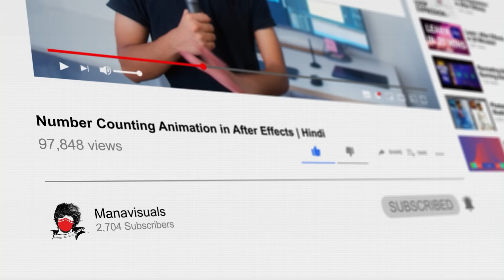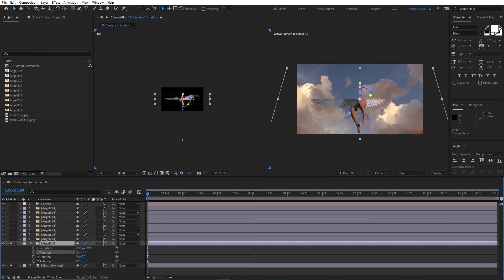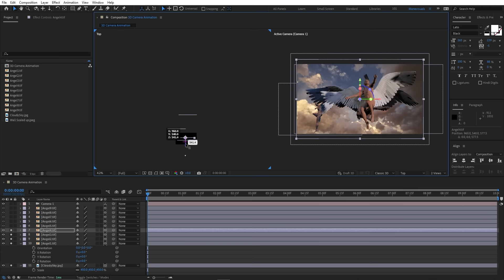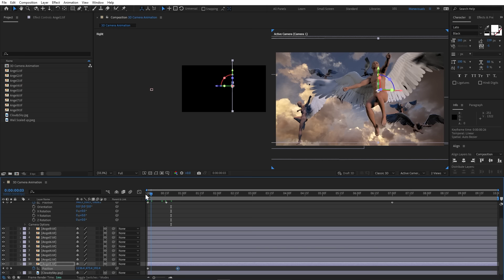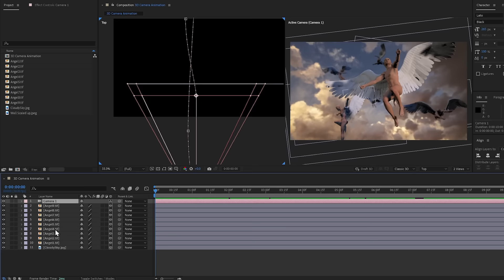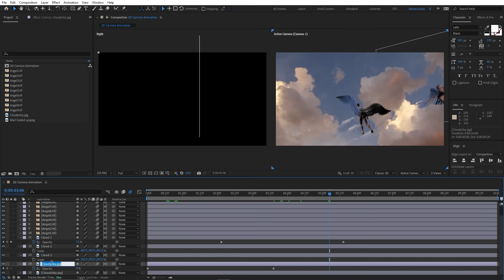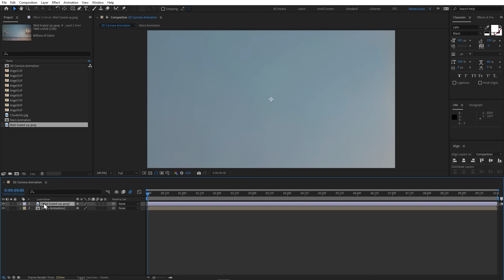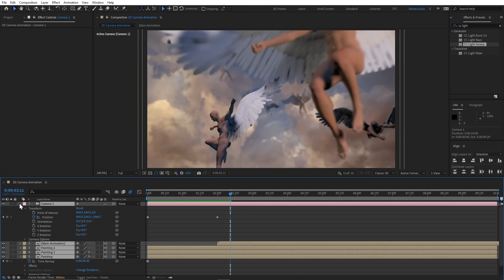3D Camera Animation in After Effects | Beginners Tutorial in Hindi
In this tutorial I've covered 3D Camera animation in Adobe After Effects.  You'll learn the difference between one node camera and 2 node camera, and how to animate it inside this software. Later I explain we can fly our camera inside a painting. This tutorial will provide all the important information regarding classic 3D animation in After effects.

How to animate 3D camera in After Effects, How to animate 3D layers in after effects,  After Effects tutorial hindi

Hey!, My name is Manav and I'm a Independent Creative Video Producer based in Delhi, India.
I specialize in creating explainer videos and advertisements that runs on YouTube and other social media platforms.
I shoot with black magic pocket cinema camera and my main editing software is After Effects.
In the last 8 years I've worked with multiple companies, brands & youtubers from all around the world and have completed over 400+ projects.

On this channel, I'll be sharing all of my expertise of producing professional videos that would help young creators follow their passion in the field of digital content creation.

I will be bringing you lots more tips and tricks for beginners 👨‍🎓 to help you get the hang of motion design, as well as more advanced content such as plugins, scripts and expressions for the more experienced designers!